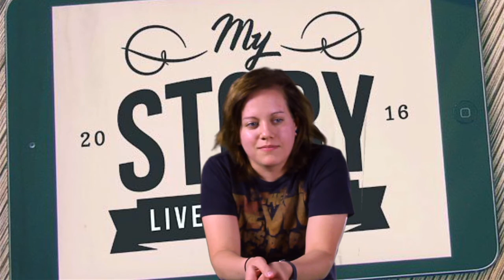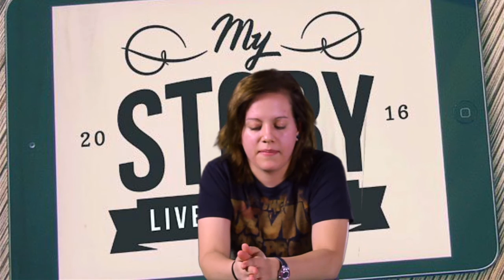My STORY - Siera Strong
NYM 2016 Youth Camp MY STORY Videos
Sierra Strong - Lincoln, NE